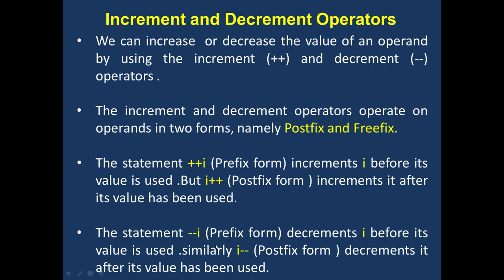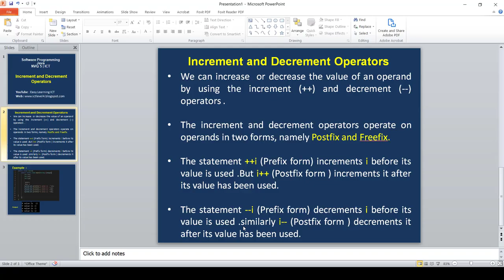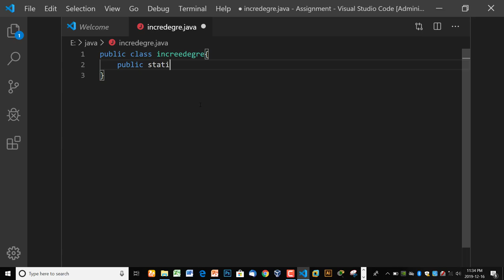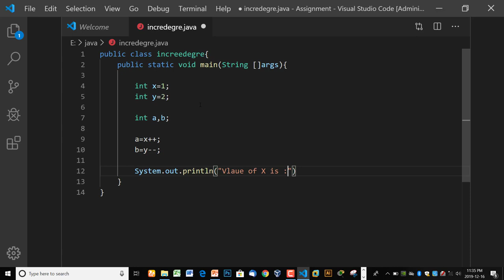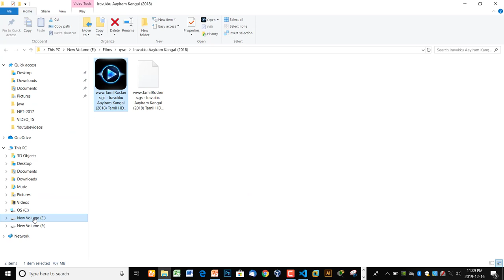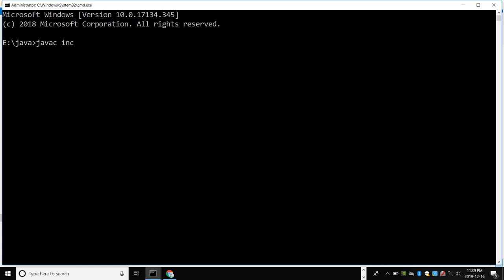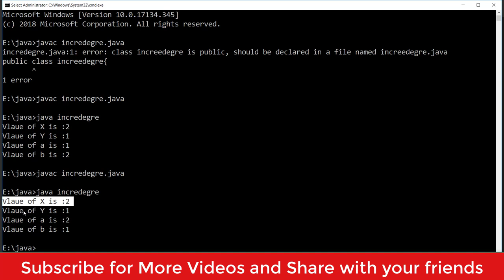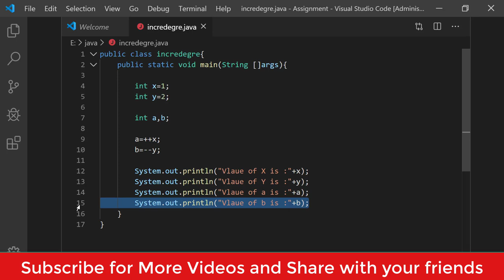Increment and Decrement Operators in Java | NVQ 5 ICT | Software Programming | Tamil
Increment and Decrement operators in Java | NVQ 5
Today we will learn about how to apply increment and decrement operator in java programming. This is very interesting and famous in all programming languages.